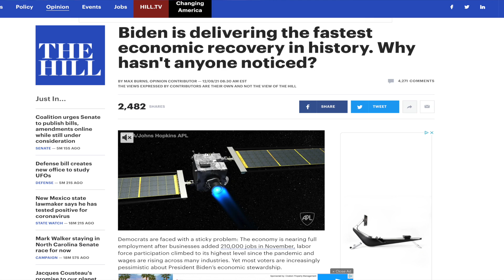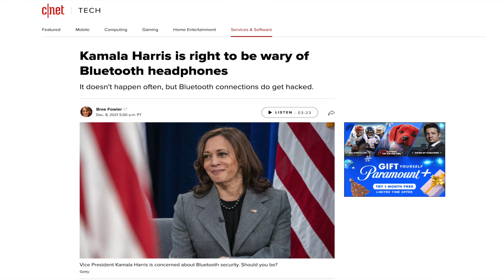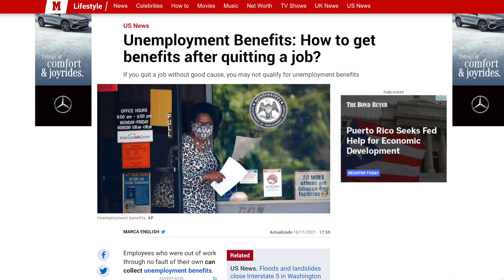GET BENEFITS! BIDEN SUED! $1 BILLION UNEMPLOYMENT | Daily News + Stock PUA SSI Unemployment UPDATE